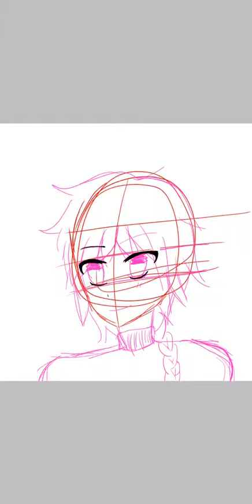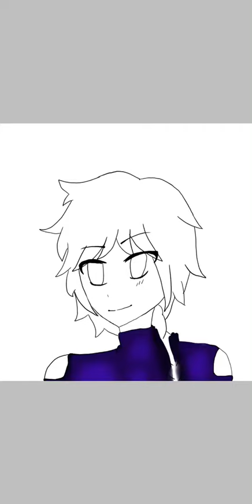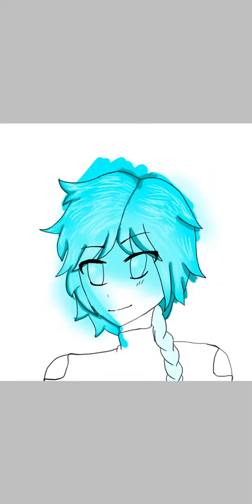Speed paint oc